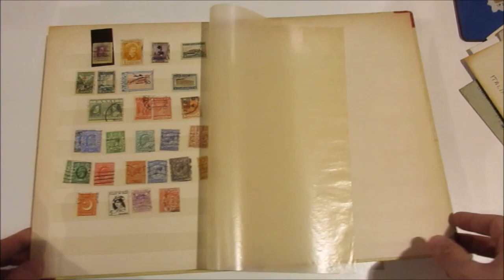Asta 44 - Lotto 1241-Inghilterra e colonie inglesi 1840/1930 - Gradevole insieme di francobolli ecc.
Inghilterra e colonie inglesi 1840/1930 - Gradevole insieme di francobolli usati del periodo insieme ad una ventina di lettere con affrancature straniere per l'Italia. In un classificatore.